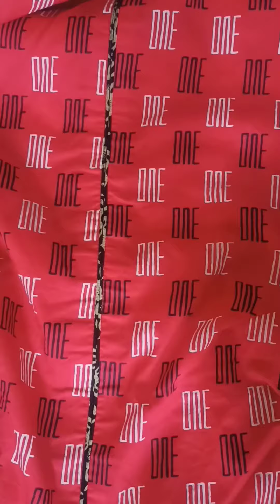A-Line Kurti Cutting | stitching details||Details in A-line kurti cutting and stitching ||Seema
A-Line Kurti Cutting | stitching details||Details in A-line kurti cutting and stitching ||Seema Sharma
your Queries 👇
1.Aline kurti cutting and stitching
2. A-line कुर्ती को कैसे काटे ओर सिले
3 simple kurti cutting and stitching
4.blouse cutting and stitching
5.plazoo cutting and stitching
6. साडी  में फाल लगाना

Seema _sharma0709
watch another videoes 👇

Amina boutique chandigarh boutique
Amita creation
sarabjit Kaur saini.
Sharma boutique and parlour||Seema Sharma 🙏🙏
Sharma boutique and parlour||Seema Sharmaकमाल का ट्रिक Formal neck line ko designer neckline may banana  | how to convert formal neckline to Designer neckline /Seema Sharma/Sharma boutique and parlour#Seema Sharma#shorts#sharmaboutiqueandparlour#shortvideo

 Topic covered -
1. कमाल का ट्रिक designer neckline banana
2. v placket  neckline kaise Lock karye
3. How to  make placket neckline
4. Designer neckline banana ka aasan tarika
5. Chain me runner kaise lock kary

Hello friends
My name is Seema Sharma and you are watching our YouTube channel
Sharma boutique and parlour

Friend's aaj ke video may Maine mai aap logon ko Aline kurti ke details share ki hai.es maine a-line kurti ki cutting and stitching,side pocket laganey ki  kamal ki trick batayi hai jis trick se aap sirf kuchh second me designer kurti bna sakte ho   friend's agar aapko yah video achha lage to like jarur kijiyega agar aap chhoti se chhoti chijon ke  bare me ek unik idea ke sath sikhna chahte hai to aap hamare channel ko jarur subscribe kijiyega 🙏
channel name 👇
Sharma boutique and parlour/Seema Sharma Sharma ‎@AminaBoutique

Zipper lock by Sharma boutique and parlour
silai ke nukte,
 stitching,

Seema _sharma0709